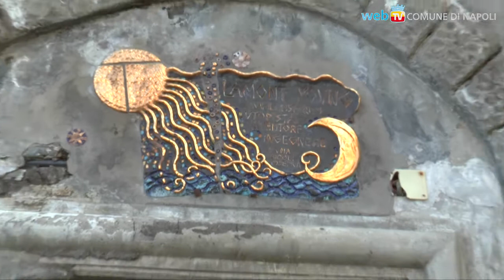Rinascono i giardini di Villa Ebe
Sulla collina di Pizzofalcone rivive la passeggiata poetica della dimora di Lamont Young.